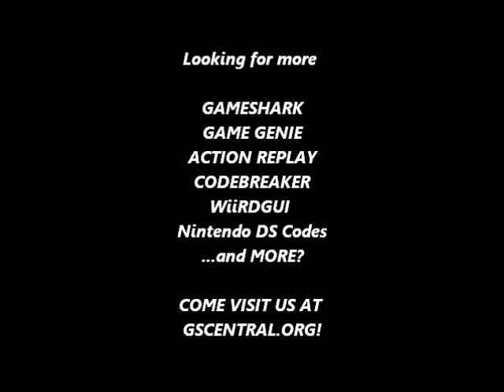GSCentral.org - Kirby's Dream Land 2 (UE) (GB) - Kirby Is Gray & Is Invincible To Most Things (GG)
GSCentral.org - Kirby's Dream Land 2 (UE) (GB) - Kirby Turns Gray And Is Invincible To Most Things (GG)

Kirby Turns Gray And Is Invincible To Most Things
003-7E8-B3A
By Nick Joslin.